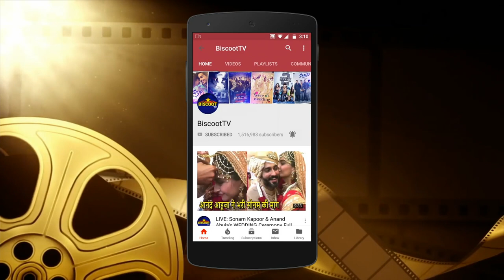Top 15 Bollywood SIBLINGS In Real Life | Lesser Known Facts | Rakshabandhan Special